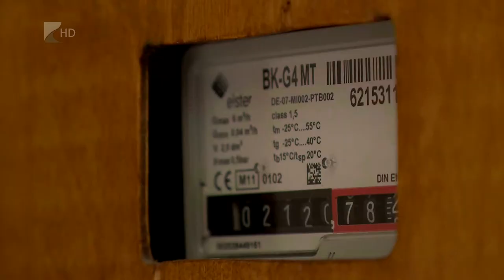Jóváírják a rezsicsökkentést - Kölcsey Tv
A távhőszolgáltatók az áprilisi számlában írják jóvá a tizenkétezer forintos rezsicsökkentést. Erről ma kezdte meg a kormány a tárgyalásokat. A távhő rezsijében érvényesített támogatás 650 ezer háztartást érint, azonban a legtöbben, közel három és fél millió fogyasztó a gázszámláján keresztül kapja majd meg ezt a segítséget.